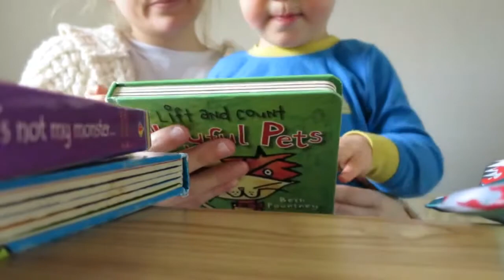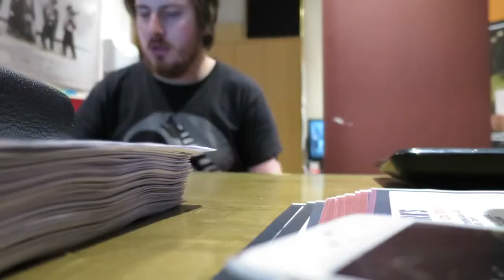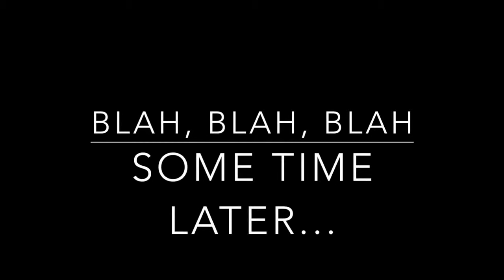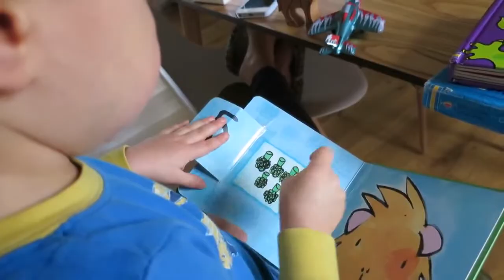OOPS I DID IT AGAIN | NATASHA BAILIE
Hey guys, I hope you are all having a smashing week, we are still in the countryside whilst our house is being renovated. Signal is non existent and wifi is low - send help and wine! Hello